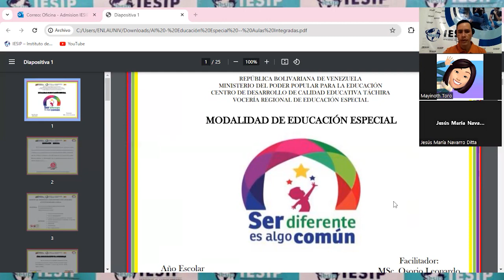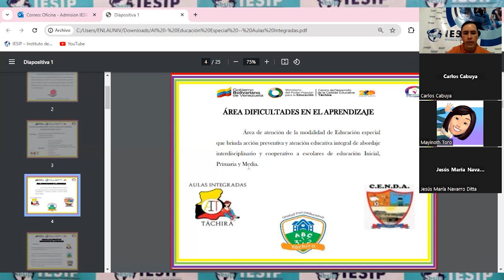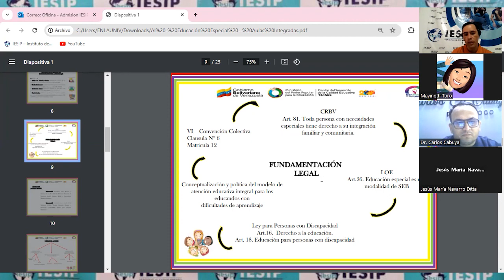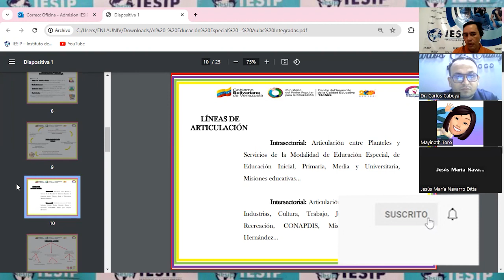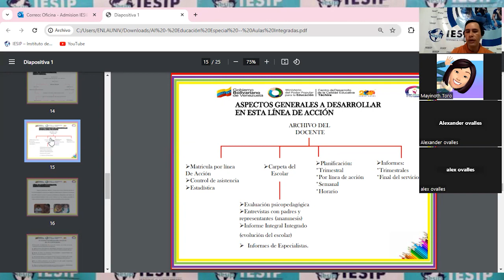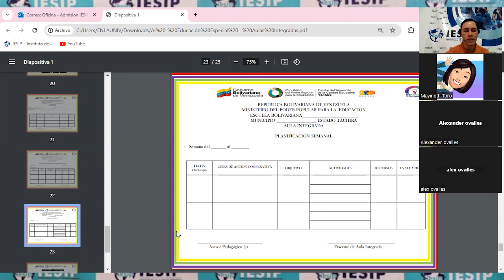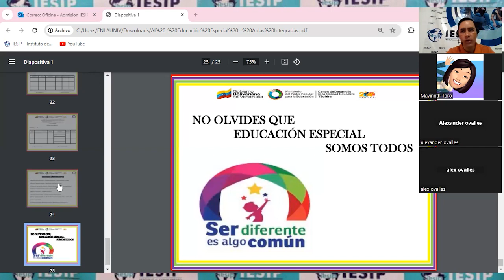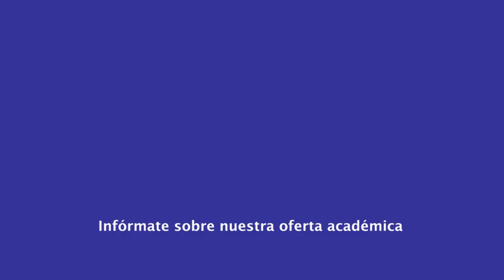|Postgrado| Maestría en Psicopedagogía - Psicología del Aprendizaje I - MSc. Leonardo Osorio